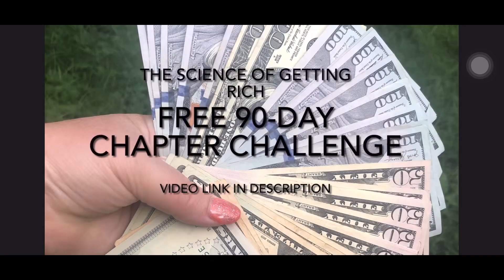Vision Held in Faith: Principle #5 from The Science of Getting Rich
Principle #5: Vision Held in Faith

There are 8 principles for achieving success and wealth in your life from The Science of Getting Rich by Wallace D. Wattles.

See the longer, full video summary on these 8 principles over on my LifeMasteryTV channel!

☎️ FREE breakthrough call & strategy session to help you get unstuck & build your dreams! 🤳🏻